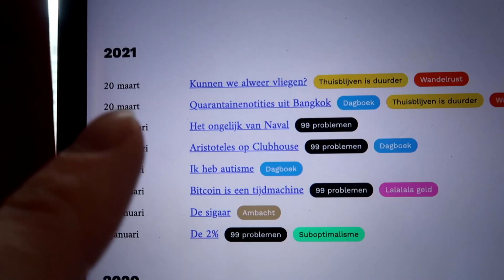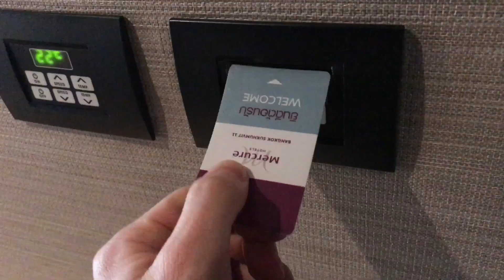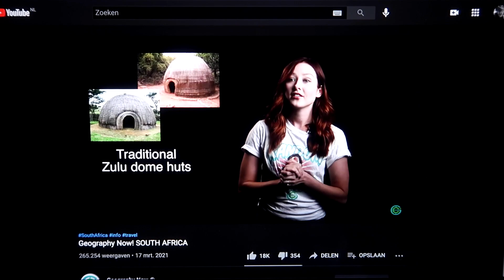rapper alles — vlog 225